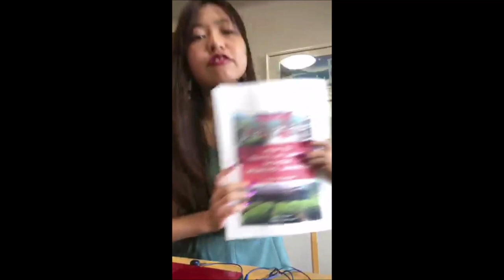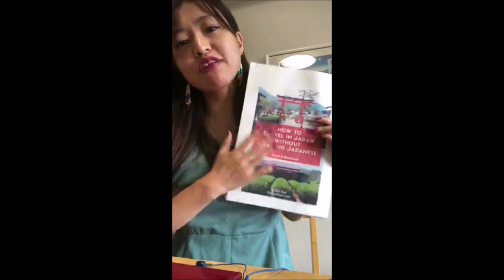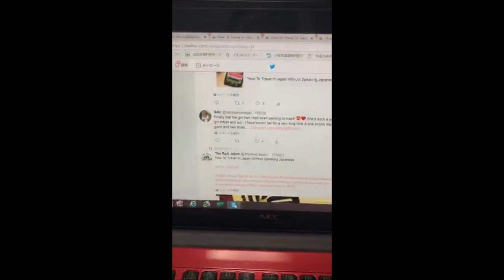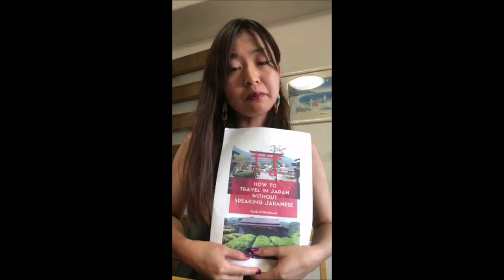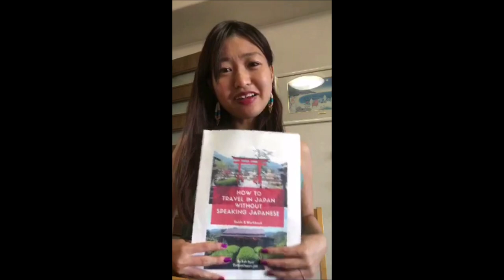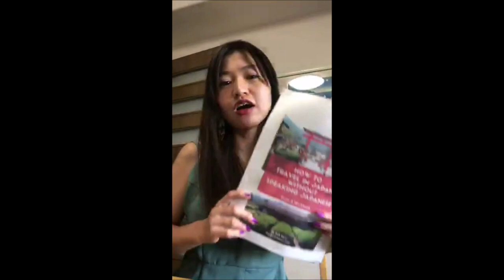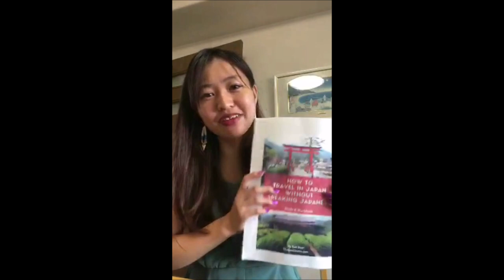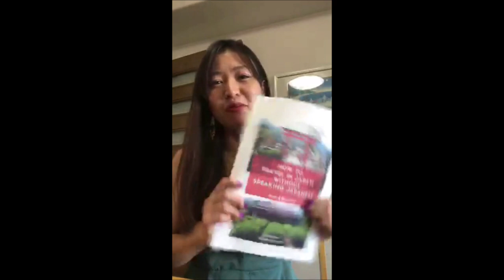How to Travel in Japan Without Speaking Japanese Live Periscope Review | The Real Japan | HD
How to Travel in Japan Without Speaking Japanese Live Periscope Review by @sakijapanesegal | The Real Japan | HD

In this guest video Saki - @sakijapanesegal on Periscope - talks about the ideas and themes of travelling in Japan when you can't speak the language.

(This is the subject of my ebook "How to Travel in Japan Without Speaking Japanese", which Saki also mentions.

It's not an excuse not to try and learn at least a little Japanese. Rather it's a recognition that, for many people, being unable to speak Japanese is a barrier to them exploring this fantastic country. But it shouldn't be.

In this live Periscope broadcast, Saki answers questions from people all over the globe about visiting and travelling in Japan when they don't speak the language.

She also discusses the idea of authentic Japan, bloggers who can be insensitive towards Japanese culture and more.

I briefly join the chat towards the end of the video. :-)

Many thanks to Saki!

Get a FREE Guide to Amazing Adventures In The Real Japan

My name is Rob Dyer.

I was born in England and have been exploring Japan since 2000. In 2001 I married my Japanese wife in a traditional ceremony in a Shinto Shrine.

My wife and I now split my time between Japan and the UK.

As The Real Japan, I share inspiration and resources for discovering and exploring Japan beyond the cliches - The Real Japan. I have a passion for those off-the-beaten track places and I love to share my experiences.

If you're really serious about discovering and exploring The Real Japan, I've personally put together a free guide to Amazing Adventures in Japan that you really need to get a copy of. In that guide I cover 5 (actually there's 6 - but don't tell anyone!) unforgettable adventures in Japan, spanning the northern most and coldest island of Hokkaido, through the main island of Honshu, and down to the sub-tropical southern island of Okinawa. What's more, 2 of those amazing adventures are completely free - so won't cost you a penny!